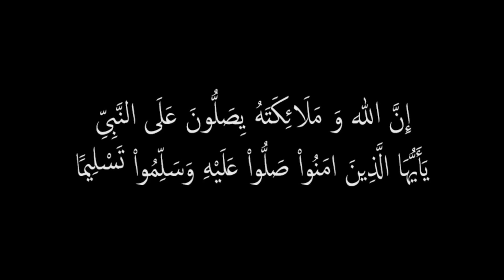هاني رامبود يعذب الوحشين أندري وهادي شوبان بتمرين صدر مدمر لاكتساح الاولمبيا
YouTube Channel : Arab Monsters وحوش العرب

We make these videos to motivate people and inspirate them for better workout.

الحمد لله والصلاة والسلام على رسول الله
 قناة وحوش العرب هي قناة رياضية متخصصة في كمال الأجسام تهدف إلى نشر معلومات قيمة فيما يخص البرامج التدريبية والبرامج الغذائية والمكملات والأخبار وكل ما له علاقة بكمال الاجسام والفتنس. وذلك بطرق سلسة وبسيطة تمكن المتدرب من فهم المغزى من المعلومة وجعلها في حيز التطبيق مباشرة الشيء الذي سيساعده لتحقيق جسم أحلامه بإذن الله تعالى.
 نتمنى أن نكون عند حسن ظنكم ولا تنسونا من صالح دعائكم وأكثروا من الصلاة على المصطفى الحبيب
طاقم قناة وحوش العرب
المقاطع السابقة: